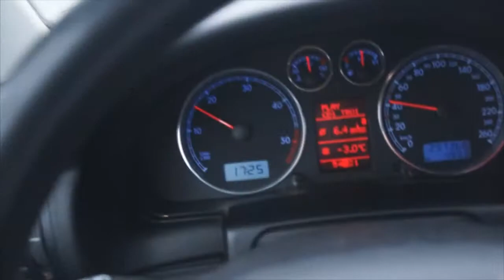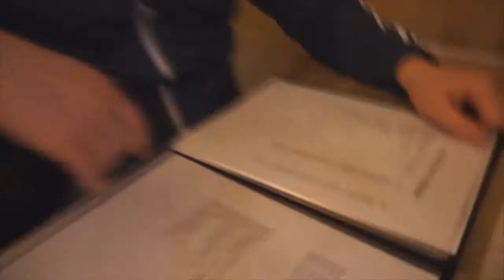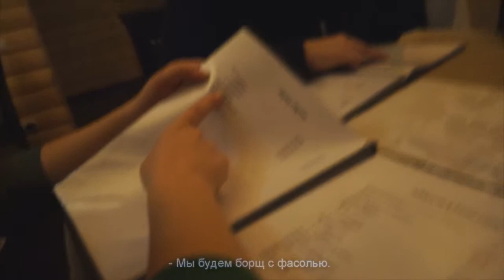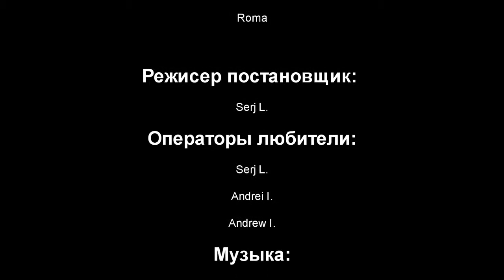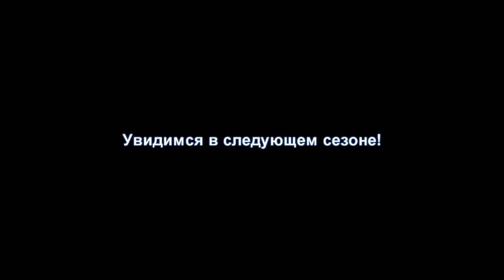Bukovel Ski Time 2014 HDru